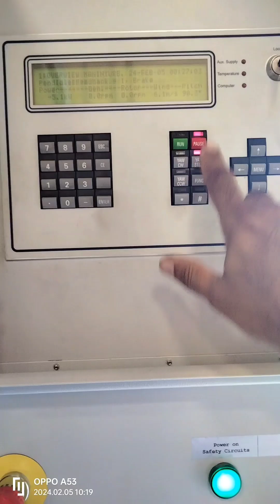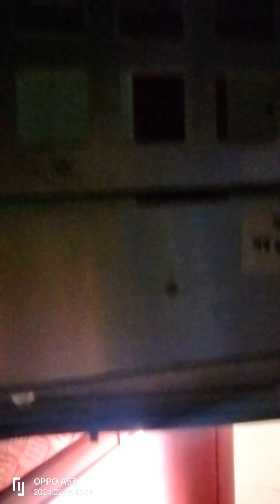Wind turbine climbing through Lift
Wind turbine visit completed by using internal
The elevator for going to the upside amazed to see Nacelle